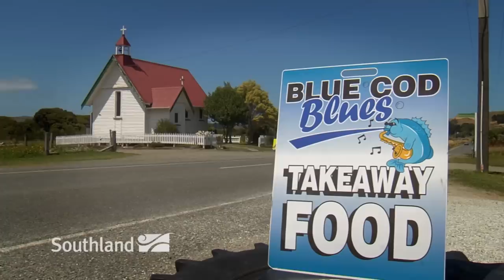Southland, New Zealand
Southland and The Catlins are New Zealand's ultimate nature and wildlife destinations. The region's dramatic scenery makes every view a photo opportunity -- from secluded islands and lush rainforests to fertile farmlands and sweeping coastlines, this is the New Zealand we all dream of.

Nowhere else is it as easy to get up close and personal with some of the most rare species in the world. See native kiwi in the wild on Stewart Island; Meet Henry the tuatara - a reptile dating back to the dinosaur age; Discover our most endangered bird life on Ulva Island; and view yellow-eyed penguins in The Catlins.

As well as the ecological wonderlands of Stewart Island and The Catlins, Eastern Southland inspires with arts and heritage while Western Southland challenges with its pristine wilderness. Invercargill provides a perfect base to explore the region. So discover for yourself that Southland really is the best of natural New Zealand.